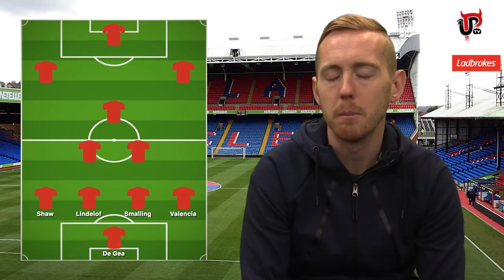CRYSTAL PALACE VS MAN UTD STARTING XI SHOW | PREMIER LEAGUE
Manchester United travel to Crystal Palace on Monday night in the Premier League. After beating Chelsea 2-1 at Old Trafford, Jose Mourinho will want Man United to continue their winning ways and another 3 points at Selhurst Park would be fantastic against Roy Hodgson’s side.

18+. UK & IRE only. New customers only. Certain deposit methods excluded. Min £5 excluding Tote or pools = match max £50 free bet. Min odds 1/2+. Bet must be made within 14 days. Free bet valid for 4 days, stake not returned. Single line bets only. Free bet cannot be used on certain markets. T&Cs apply.